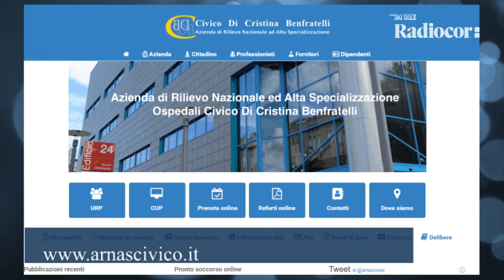Malattie rare a Palermo il centro di eccellenza per le cure gastrointestinali